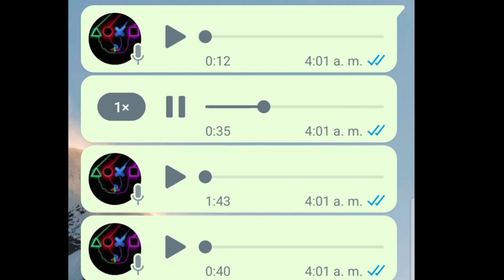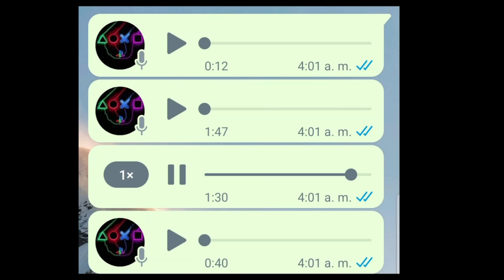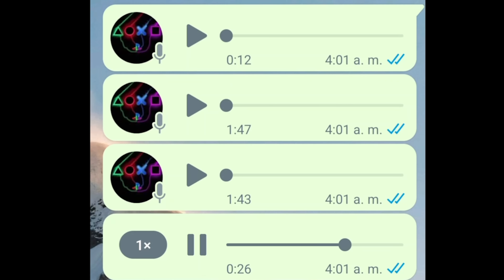NAWOOOOBONA TIENES QUE ESCUCHAR ESTOS AUDIOS FILTRADOS | Greatvidei